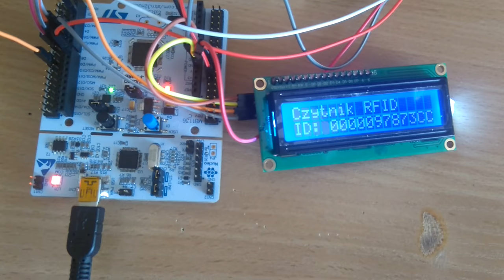STM32 RFID reader